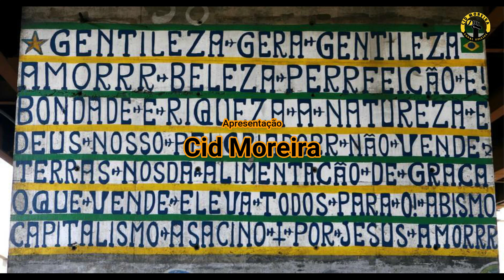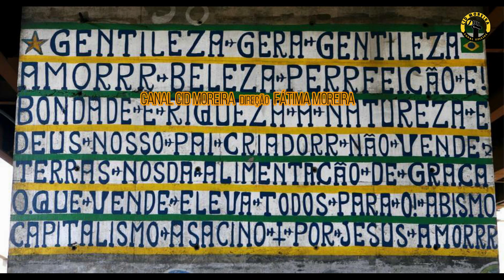Especial Entrevista - Sr. Gentileza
Quem é quem é Luiz Gabriel Tiago?
Niteroiense de Várzea das Moças, o empreendedor Luiz Gabriel Tiago, de 39 anos, teve a vida transformada no início do mês por uma notícia com a qual jamais foi capaz de sonhar: a indicação ao Prêmio Nobel da Paz de 2018.